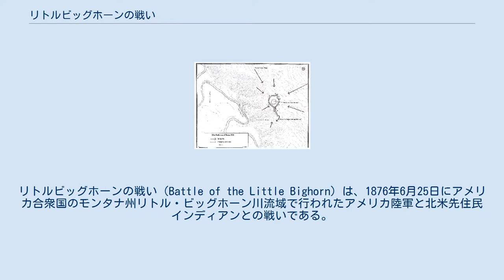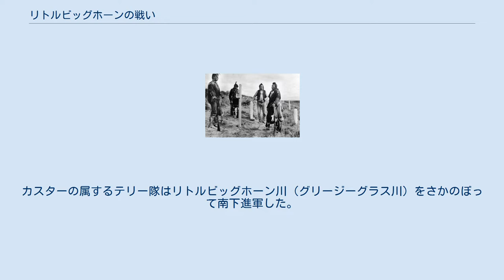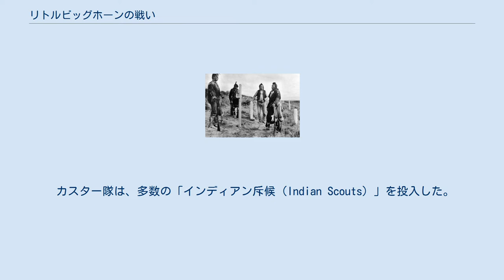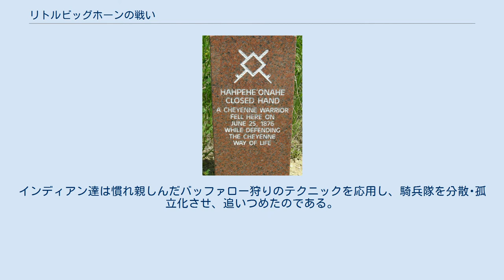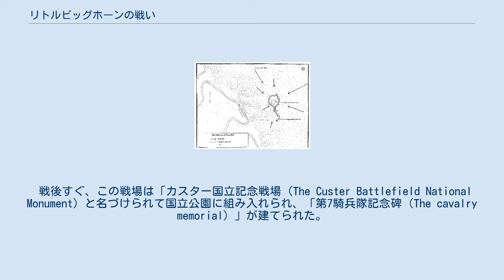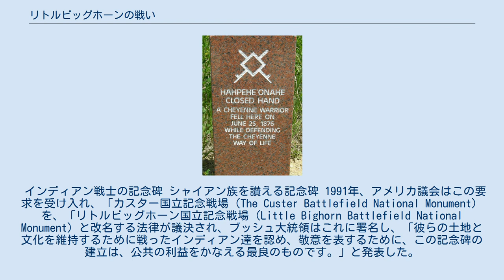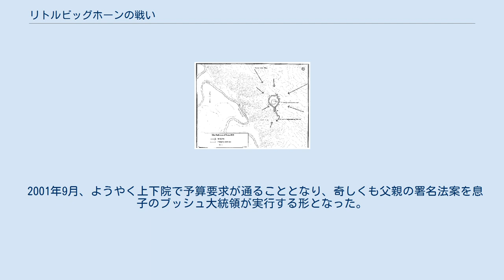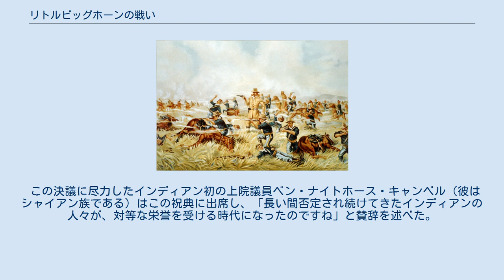リトルビッグホーンの戦い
ジョージ・アームストロング・カスター
リトルビッグホーンの戦い（Battle of the Little Bighorn）は、1876年6月25日にアメリカ合衆国のモンタナ州リトル・ビッグホーン川流域で行われたアメリカ陸軍と北米先住民インディアンとの戦いである。
ちなみに、これは白人側の呼称であって、インディアン側の呼称は、「グリージーグラス川の戦い」（Battle of the Greasy Grass）である。
 当時、アメリカ連邦政府において、先住民インディアンに対して宥和的政策をとるグラント大統領に対し、インディアンに不信感を持つ反グラント派が対立していた。
 1874年、ミズーリ軍管区司令官フィル・シェリダンは南北戦争で活躍した部下のジョージ・アームストロング・カスターに命じてインディアンの聖地への遠征を行った。
協定に違反した連邦政府にインディアン側は不信感を強めることとなった。
 カスター・テリー隊、ギボン隊、クルック隊の進軍図 同年6月、クルック隊はクレイジー・ホースの部隊と戦闘を行った後に後退。
カスターの属するテリー隊はリトルビッグホーン川（グリージーグラス川）をさかのぼって南下進軍した。
 1876年、陸軍相シャーマンはインディアン掃討軍を編成。
カスターは第7騎兵隊の連隊長として参加を許される。
作戦はモンタナ州南東部のスー族の本拠をギボン隊、クルック隊、テリー隊で三方から包囲するものであった。
 カスター隊のインディアン斥候は、河沿いに集結していたインディアン諸部族約1500名のティピー野営地を発見した。
テリー、ギボン隊は挟撃を目論み、26日に総攻撃を予定してカスター隊を南方の川上に派遣。
この際、ギボンはカスターに「カスター君、あんまり欲張るもんじゃないよ、インディアンはなにしろたくさんいるからね」と忠告している。
カスターが最も信頼していたインディアン斥候、リー族（アリカラ族）のブラッディ・ナイフ酋長や、サンテ･スー族とフランス人の混血斥候ミッチ・ブイエ（どちらも戦死した）も、「スー族の数が多すぎるから、気を付けるように」と何度も何度もカスターに忠告していた。
彼ら斥候は戦力面での不利をみて、遺品をカスターに預けるなどして戦死を覚悟した。
 このとき野営していたインディアン部族は、友好同盟を結んだラコタとダコタのスー族、シャイアン族、アラパホ族の連合軍で、ゴール（ハンクパパ・スー族）、クレイジー・ホース（オグララ・スー族）、ツー・ムーンズ（シャイアン族）などの著名な戦士が参加していた。
彼らは宗教行事「サン･ダンス」と、激しくなる一方の白人の保留地政策に対する今後の方針を合議すべく、会議のティピーを建て、連日話し合いが行われていた。
彼らの側を流れる川は、油ぎってべとべとする草が密生していたため、インディアンたちは「油っこい草の川（グリージーグラス川）」と呼んでいた。
 6月25日、日曜日の正午までに、カスター隊は野営のそばに到着した。
一方、インディアン側もすでに斥候の報告で、カスター隊の接近にとうに気付いていた。
朝から彼らの野営のあちこちには、近づく戦に備えて準備するように、との伝令が回っていた。
インディアンたちは夜遅くまで踊りに参加していて、昼前まで寝ているものも多かった。
昼頃になると、暑さのためにインディアン達は動きを止め、のんびりと馬に草を食ませたり、年少の戦士は川で水浴びをしていた（ブラック・エルク、ウッドン･レッグ、アイアン・ホークらの証言）。
 リノ隊の進軍経路。
グリージーグラス川の左岸を進み、一大野営地の前でハンクパパを奇襲し、撃退されて右岸側へ逃げ、ベンティーン隊と合流した カスターの副官マーカス・リノは、「慎重にいくべきです」と進言したが、手柄に逸るカスターはこれを聞き流し、本隊を三つに分け、リノ隊を渡河させて威力偵察を行わせた。
 まずリノ隊はハンクパパ族の野営に襲いかかったが、ハンクパパ側にオグララ族が加勢したちまち撃退された。
ブラッディ・ナイフや、ロンサム・チャーリー・レイノルズら斥候がこのとき戦死し、草に火を放たれたリノ隊は煙に巻かれて散り散りとなった。
クレイジー・ホースらオグララ族は敵の数の少なさを見て用心し、敵の動きを読んで野営地を挟む川の下流側へと進んだ。
ゴールらハンクパパ族は、川を渡ってディープ峡谷の方角へ馬を進めた。
 第7騎兵隊の進...